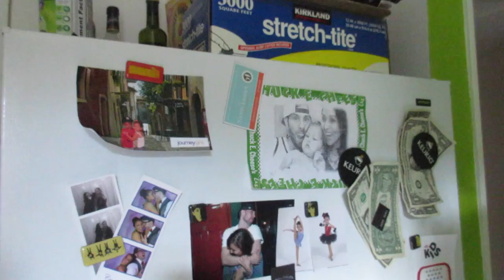More Moving!! (7.31.15 - Day 592) daily vlog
New apartment is so tiny + more moving + moving at night + how to take paint off the wall